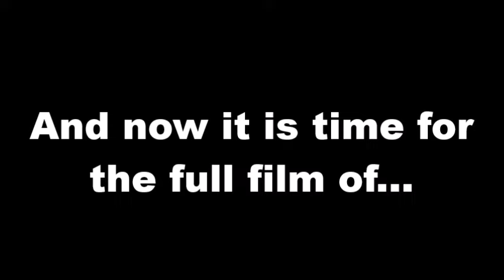Timon and Pumbaa's virtual safari full movie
Here is the full movie of all 3 parts of Timon and Pumbaa's virtual safari. I been thinking about doing this for a while & now I'm happy to say your all in for a special treat, Enjoy! :)